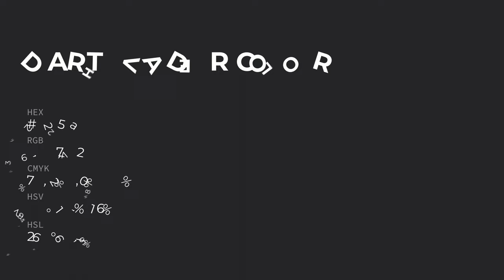Darth Vader color 27252a hex color - Blue color - Warm color 27252a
What color is Darth Vader ? 27252a hex color - Blue color - Warm color 27252a

Hex 27252a Color Code is also known as Darth Vader color.